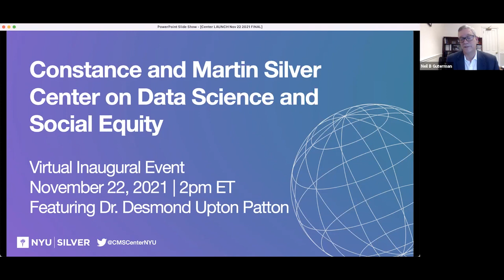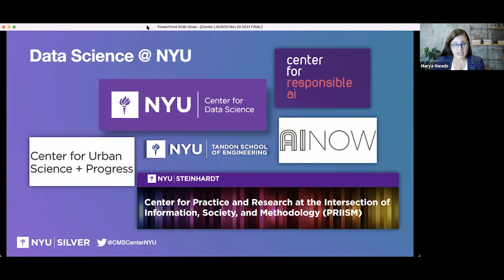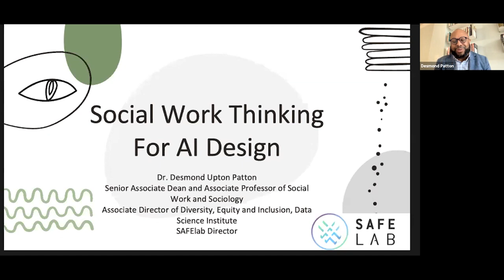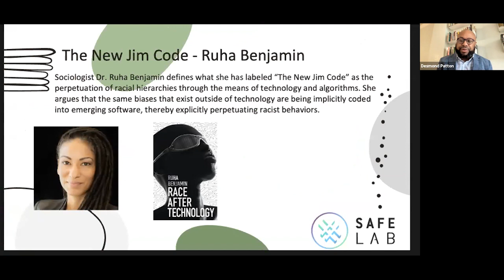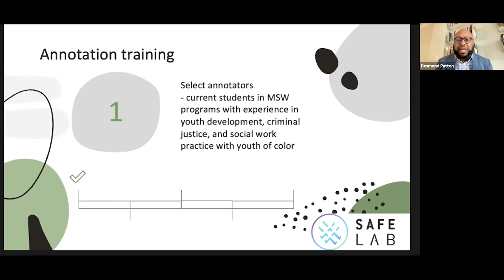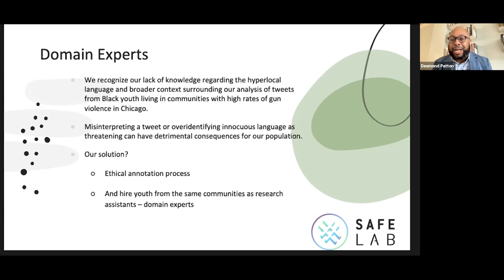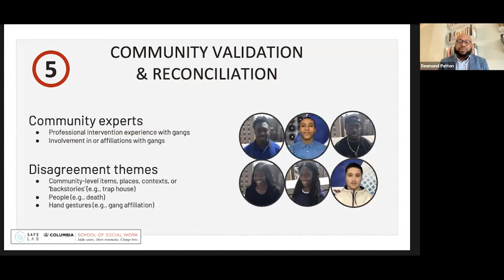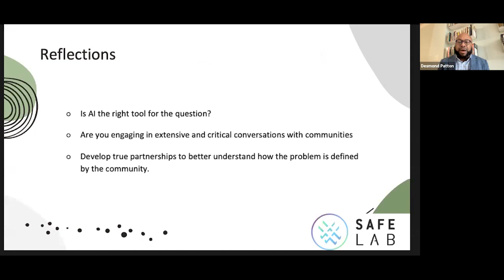C+M Silver Center Virtual Inaugural Event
On November 22, 2021, NYU Silver’s Constance and Martin Silver Center on Data Science and Social Equity held its Virtual Inaugural Event. NYU Silver Dean Neil B. Guterman and Associate Dean for Research and Interim Center Director Marya Gwadz introduced the Center’s work and vision for data science, social work, and social equity. Keynote speaker Desmond Upton Patton, Associate Dean for Innovation and Academic Affairs, founding director of the SAFE Lab, and co-director of the Justice, Equity and Technology lab at Columbia School of Social Work, discussed ways to advance knowledge and transform practice at the intersection of Artificial Intelligence, empathy, race, equity, and society.